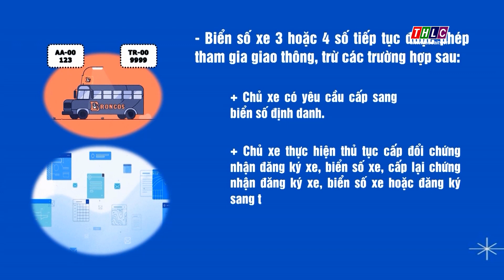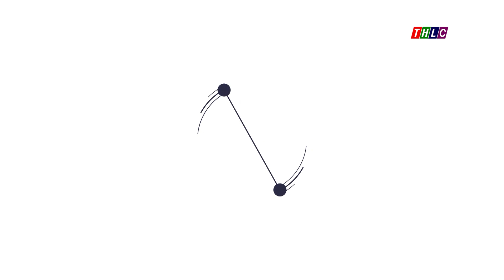Trường hợp không bắt buộc đổi biển số xe đang dùng sang biển số định danh | THLC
Laocaitv.vn - Căn cứ Điều 39, Thông tư 24 của Bộ Công an quy định những trường hợp sau không bắt buộc đổi biển số xe đang dùng sang biển số định danh:tintuc
Đài Phát thanh - Truyền hình Lào Cai